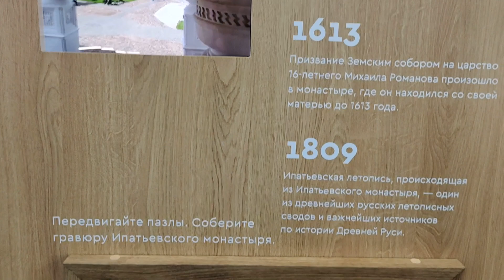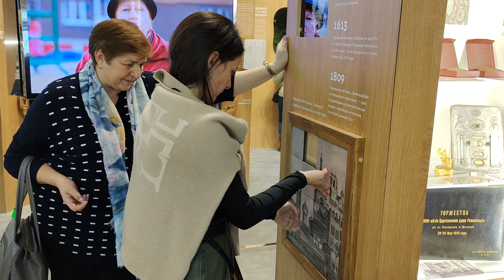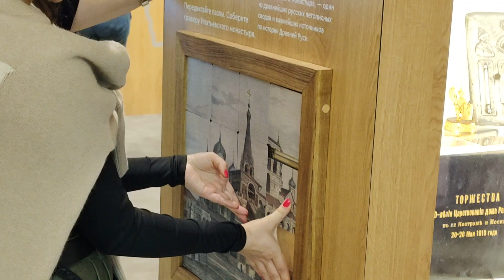Свято-Троицкий Ипатьевский монастырь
Свято-Троицкий Ипатьевский монастырь — мужской монастырь в западной части Костромы на берегу одноимённой реки, недалеко от её впадения в Волгу.
Относится к Костромской епархии Русской православной церкви. Сыграл заметную роль в событиях Смутного времени. По названию монастыря названа найденная там Ипатьевская летопись. «Родовое гнездо трёх царских династий».